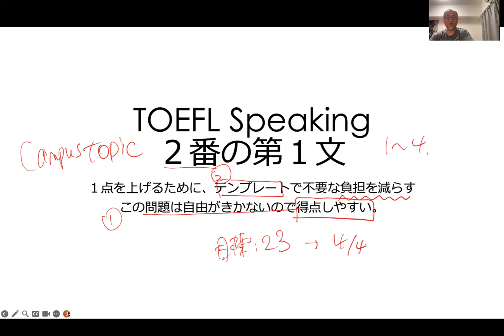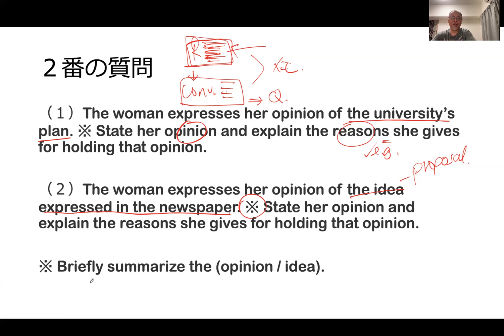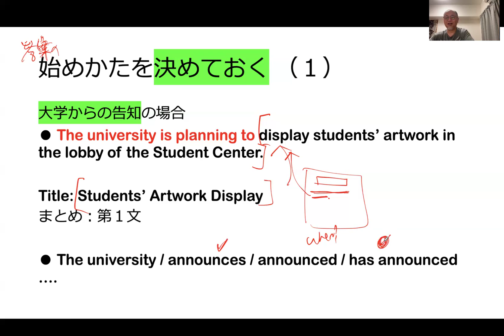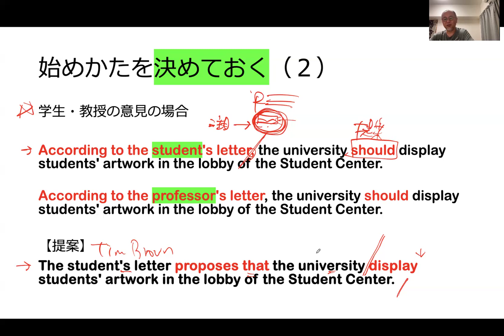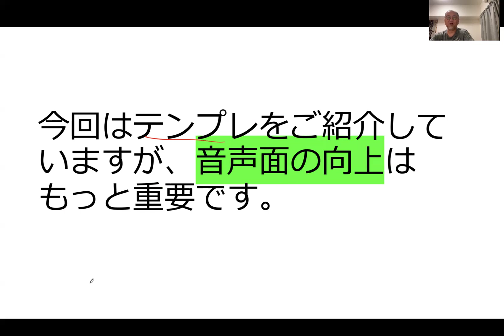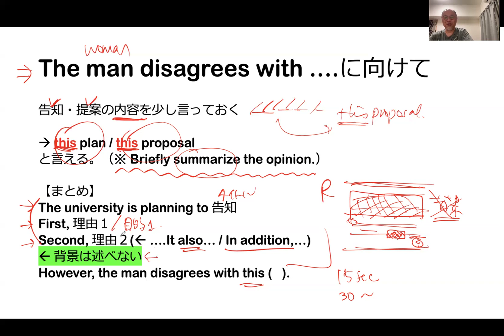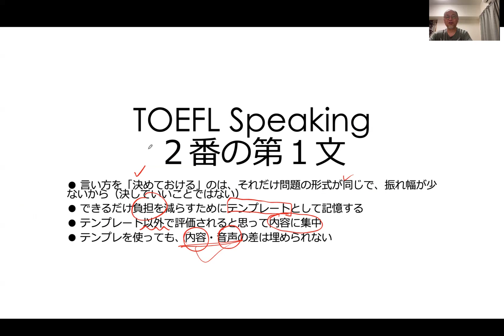TOEFL Sp２番の第１文は考えておけます（テンプレート）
TOEFLを専門に教えて２５年ほどになりますが、その間に得た知見や技術を共有させていただいております。

TOEFL専門しけんや英語塾は、 こちらになります。
★本動画の内容についてのご質問
★TOEFL受験についてのご相談
★当塾コースについてのご相談